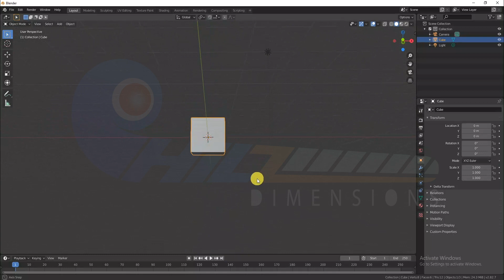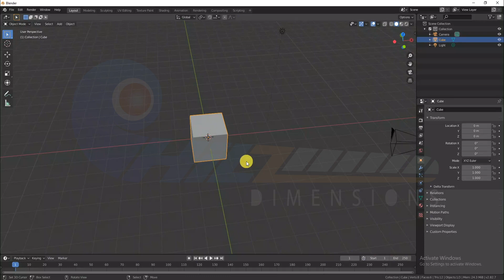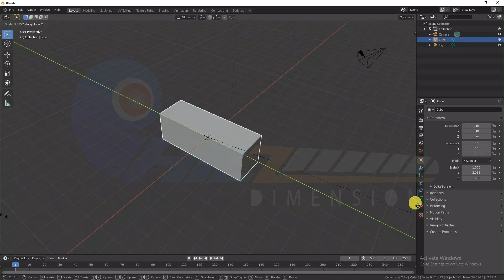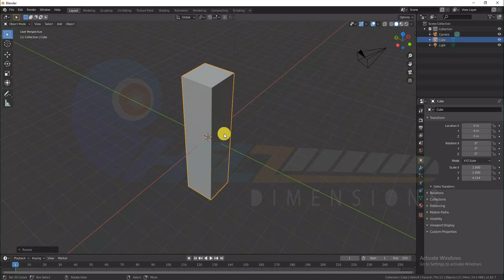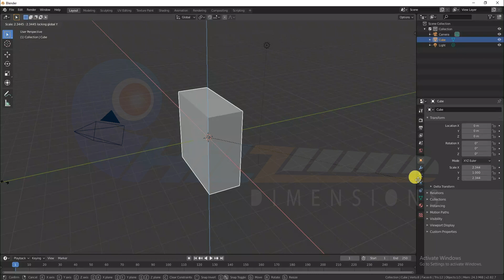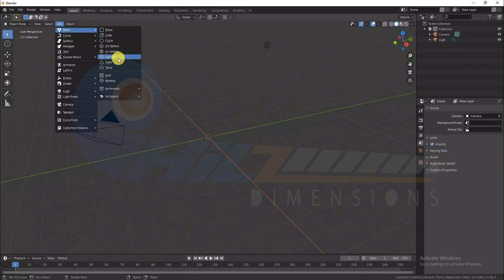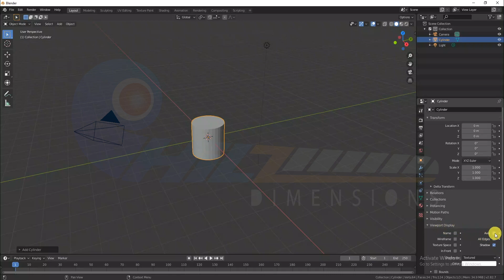Blender 3.6 Basics_World Axis and Local Axis_മലയാളത്തിൽ_Part003